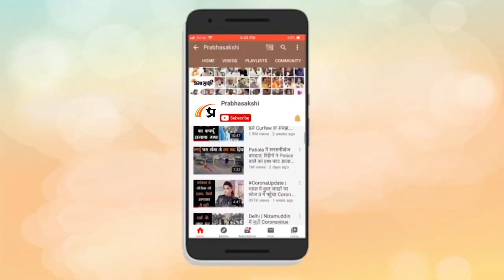Bollywood Wrap Up | Sumbul Touqeer Khan का नया शो, IAS बनकर मारी धांसू एंट्री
इमली के बाद सुंबुल तौकीर खान के नए शो का प्रोमो रिलीज

सुंबुल तौकीर खान ने IAS बनकर मारी धांसू एंट्री

शो का नाम 'काव्या: एक जुनून एक जज्बा' है

शो में सुंबुल तौकीर खान का किरदार दिल को छू लेने वाला है